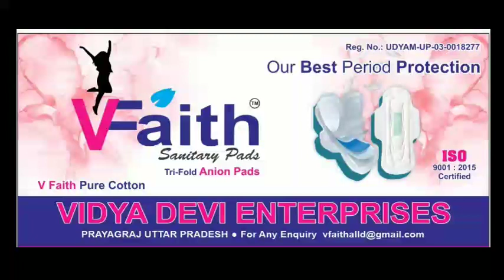विधायक पूजा पाल को सताने लगा डर, सीएम योगी से करेंगी मुलाकात